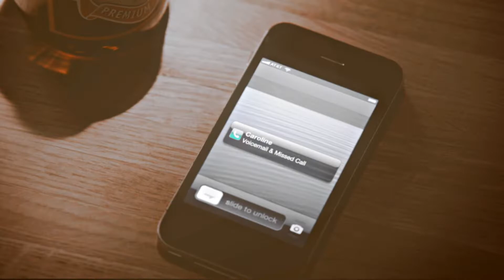Stefan & Caroline | Shrike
"And when you're ready for me, I will be ready for you."

stefan and caroline are like THE ship for me. like there's batcat and kastle and steroline. the trifecta of my dark-haired man + light-haired (sometimes) woman ships. i don't think there are enough words to describe how deeply this dynamic has affected me and what it means to me, a recovering hopeless romantic. caroline in particular is a character that resonates with me so much that it's haunting. she grows so much throughout the show and idk i guess i'm stefan bc i am in love with her!!! and the show did them dirty!!! how dare you give me a june wedding and then immediately off stefan. talk about villain origin stories lmao

ANYWAY they will give me comfort and joy and hurt and hope until the end of time. "I will remember this for the both of us."

ugh i'm in shambles